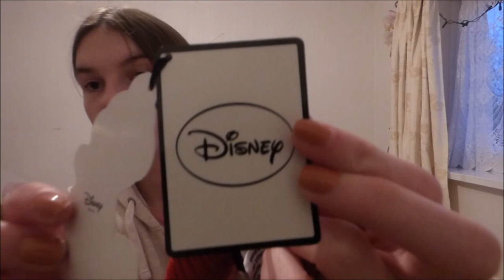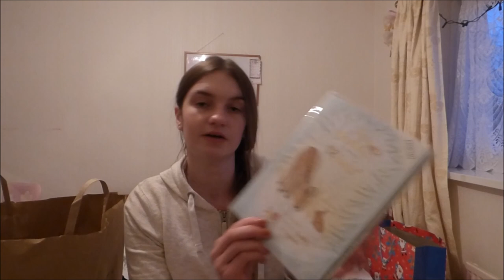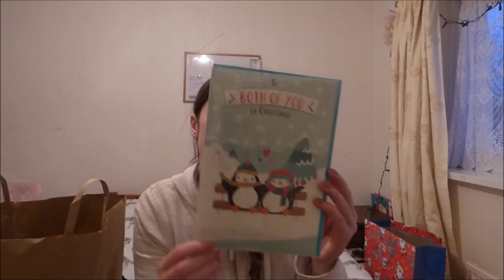Leeds payday haul! l Girlslovehauls x